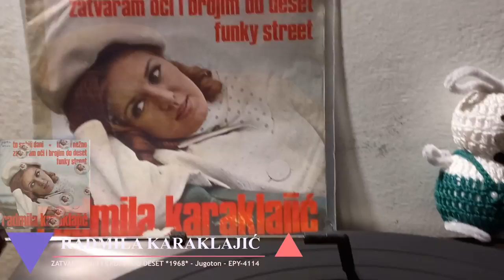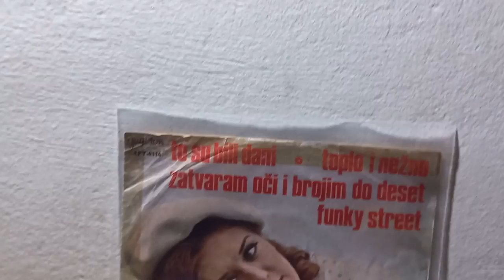Radmila Karaklajić ‎– Zatvaram Oči I Brojim Do Deset (I Close My Eyes...) *1968* /// *vinyl* *mono*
Label:
Jugoton ‎– EPY-4114
Format:
Vinyl, 7", 45 RPM, EP
Country:
Yugoslavia
Released:
1968
Genre:
Funk / Soul, Pop
Style:
Vocal

Arranged By – V. Borisavljević
Lyrics By – I. Ivanji
Written-By – Westalke

Artwork By – I. Ivezić
Conductor – Vojkan Borisavljević
Ensemble – Ansambl Dragana Tomljanovića

PROMOTION ONLY!